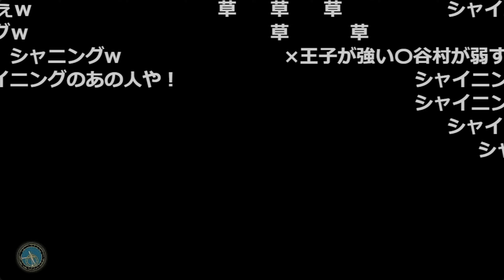【愛の戦士】皆が知ってるあの顔を完全再現！？シャイニング兄貴のキャラクリに驚愕！！【2023/11/30】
スタイルの採用理由も納得

　　　　　     Unique Gear 様